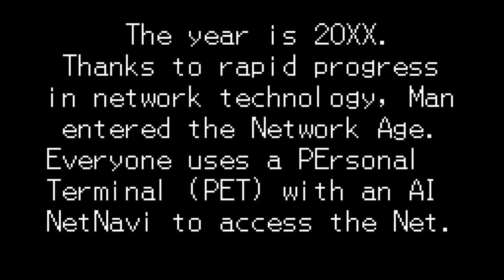Rockman EXE WS - Part 1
So before we start the end of Battle Network 6, we're taking a detour to the WonderSwan, with Rockman EXE WS. Never released in the US, but a translation patch was released a few years ago.

Anyway, this game is a bit odd as it MOSTLY follows the Anime's version of events, although it's also EXTREMELY abridged since you can beat this game in less than an hour. And not everything is entirely connected, as the main antagonists are WWW, but some areas will be completely unrelated. There are splits at certain levels that will take you to different stages, complete with different bosses. This is to create incentive to replay the game, and is encouraged as it's the only way to 100% everything.

So, this game is a sidescroller, much like Network Transmission. However, unlike in that game, your Buster will be your main source of damage here, unlike chips. Because in this game, Battle Chips are more "One-and-Done" in use, unless it's a utility chip like AirShoes. No navi chips or anything like that, but there are Style Changes, which show up in the second half. Which one you get is based on which boss you fight, but they offer different boosts.